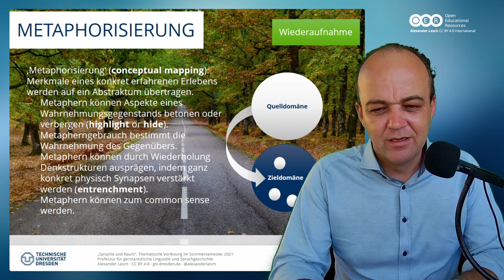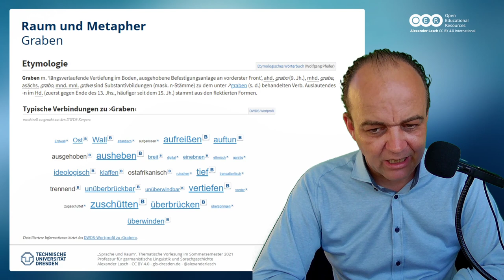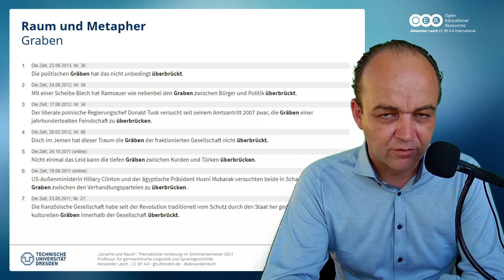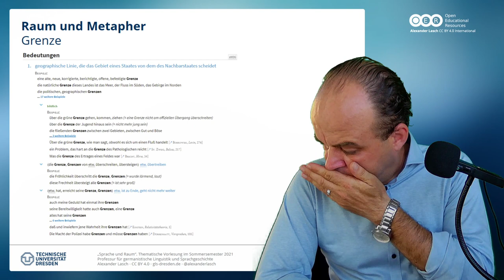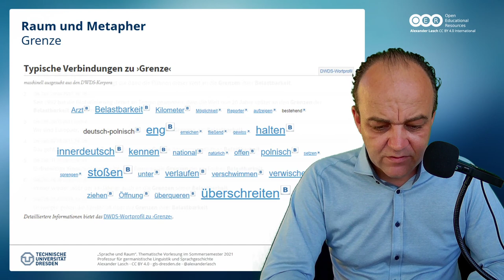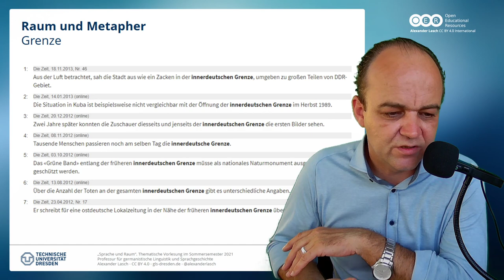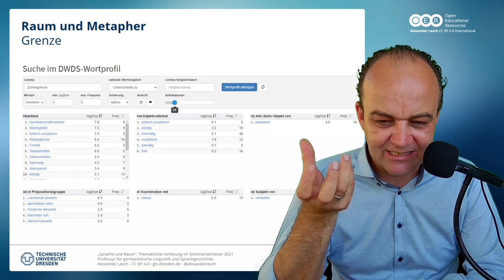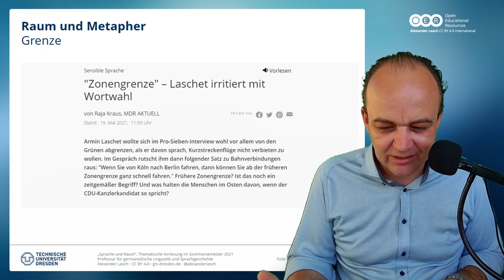Sprache und Raum: Raum und Metapher - Graben und Grenze (SoSe 2021)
Im zweiten thematischen Teil der Vorlesung "Raum und Metapher" diskutiere ich heute die zwei Konzepte Graben und Grenze.

00:00 Intro und Audiotranskriptionshinweis
00:19 Begrüßung und Thema
03:35 Rekapitulation (Metaphorisierung)
05:00 Der Graben
12:56 Die Grenze
21:42 "die Zonengrenze"
28:00 Zusammenfassung

Weitere Informationen und Materialien (Präsentationen, Themenüberblicke, Verlinkung zum Podcast und Feedback usw.) zu den Vorlesungen